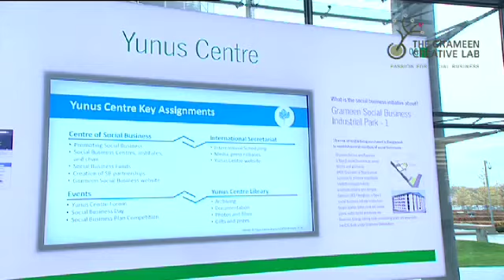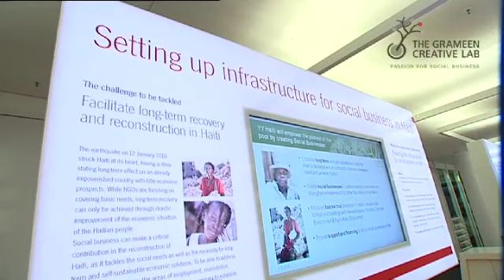Global Social Business Summit 2010, Market Place of Social Business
The marketplace of Social Business was a unique opportunity for participants and press representatives to directly get informed on the diversity and advancement of existing social business initiatives.

With 20 market booths, the Marketplace of Social Business has been an interactive platform at the Global Social Business Summit to bring together experienced social business activists and participants. A guided tour through six stations of the marketplace ensured a diversified and balanced impression. Afterwards, participants had been given the time to visit each booth as long as they wished and get all their questions answered.